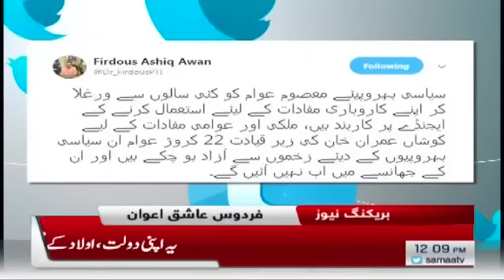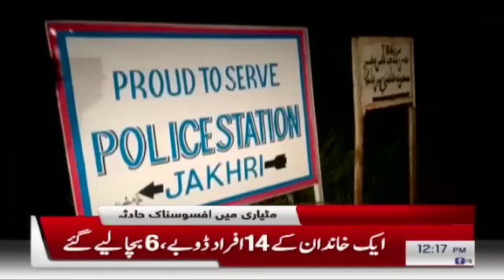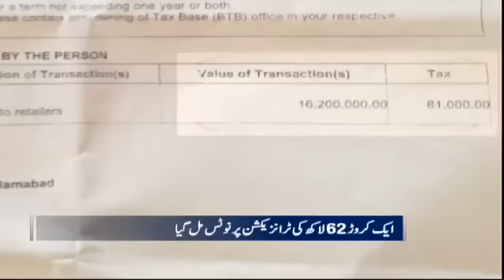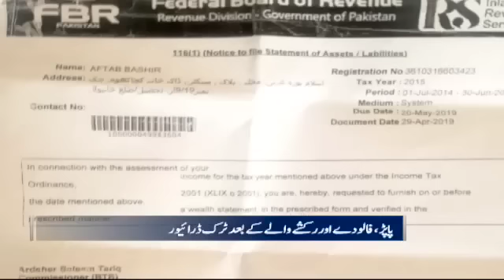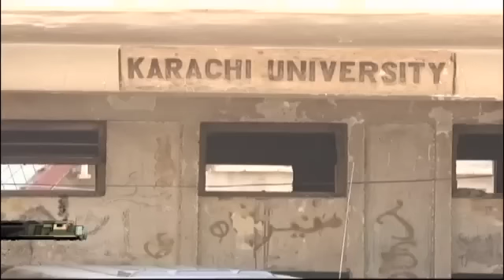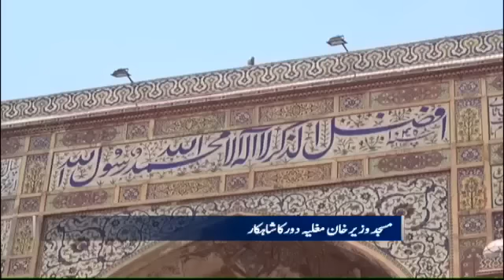Samaa Bulletin - 12PM - 19 May 2019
ُٓاپوزیشن کا ایکشن ۔ ۔ ۔